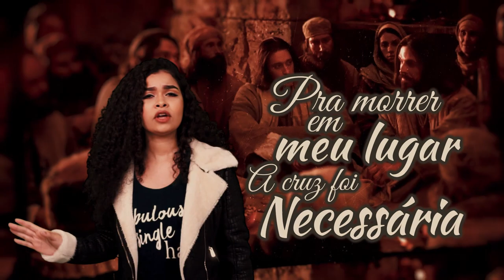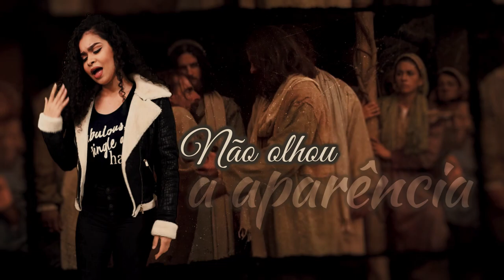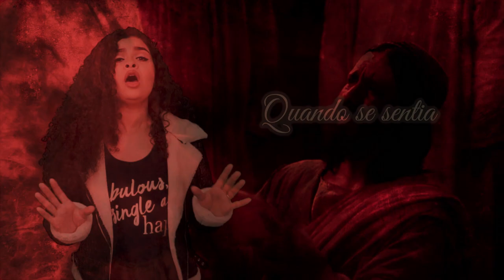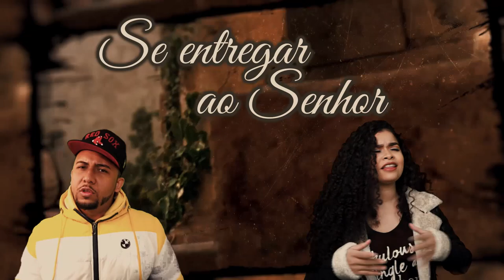Alice Cristina & Binho Du Morru - Sacrifício ( Rap Gospel 2022 )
Rap Gospel 2022
PRODUÇÃO - GBR FILMS